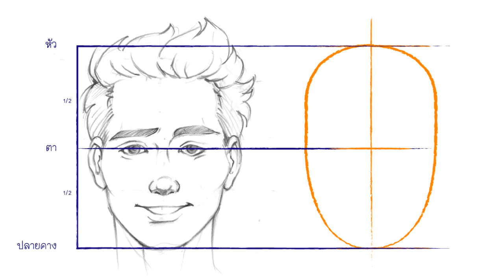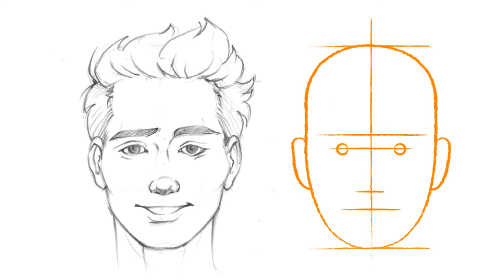วาดหน้าการ์ตูน สั้นๆ ง่ายๆ บทที่ 3.วัดสัดส่วนหน้าคน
ผมครูป็อบ ผมจะมาสอนวาดหน้าการ์ตูน แบบสั้นๆ ง่ายๆ
ทั้งหมดมี 8 บทเรียนโดยเริ่มจาก
ถ้าชอบวิดีโอที่ผมจัดทำขึ้นมานี้สามารถ SUBCRIBE สำหรับวิดีโออื่นๆ เพิ่มเติมและดูหน้า Facebook ของผมได้ที่
ขอบคุณสำหรับการรับชมครับผม